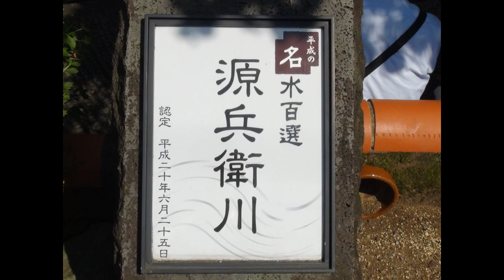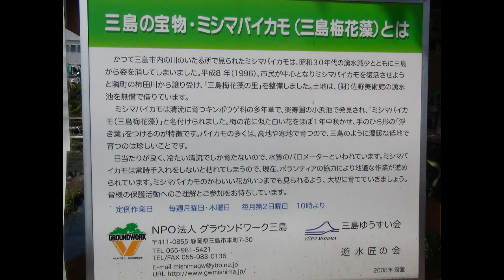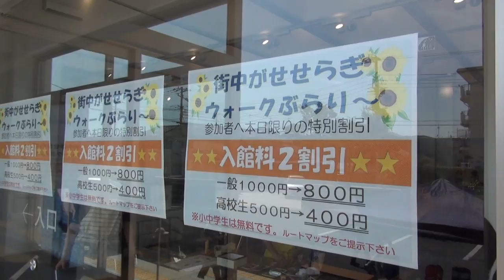JR東海｢さわやかウォーキング｣ 三島駅(1/2) 2014/09/13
2014年9月13日(土)、JR東海｢さわやかウォーキング｣【第17回街中がせせらぎウォークぶらり】に参加しました。

スタート駅：静岡県･東海道線三島駅
受付場所：JR三島駅
スタート受付時間：９：００～１１：００
コース距離：約6km
所要時間：約2時間
ゴール受付時間：～１５：００
コース：スタート･三島駅(南口)→楽寿園→源兵衛川→三石神社→水の苑緑地→三島梅花藻の里→佐野美術館→祐泉寺→大社の杜→三嶋大社→白滝公園→ゴール･三島商工会議所→三島駅

〈参加データ〉
スタート：三島駅  9時05分
ゴール ：三島商工会議所 11時25分
参加時間：2時間20分

毎年恒例のせせらぎウォーク。今年はやや遅めの9月中旬の実施でした。距離が短く暑さもやわらぎ、気持ちよく歩けました。
楽寿園や源兵衛川の水量が少なめだったのが残念でした。
前編は、佐野美術館までの映像です。

｢さわやかウォーキング2014 秋号｣(JR東海発行パンフレット)
｢三島市立公園 楽寿園｣(入園者配付用パンフレット)

next　JR東海｢さわやかウォーキング｣　三島駅(2/2)　2014/09/13